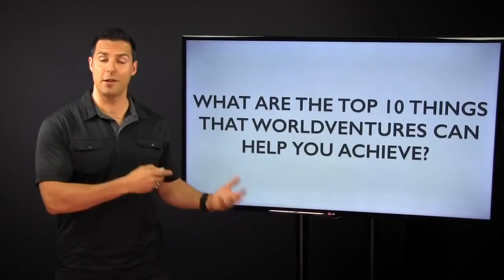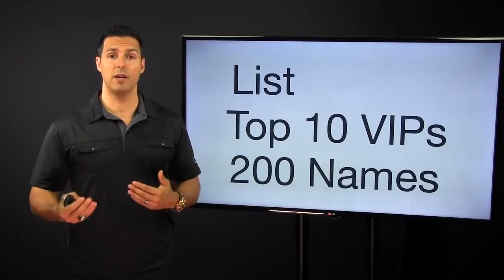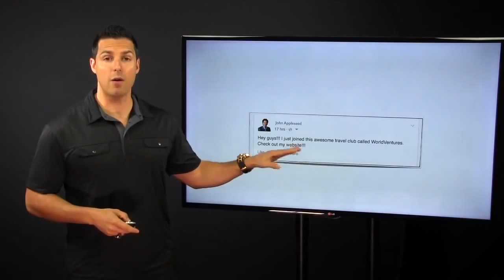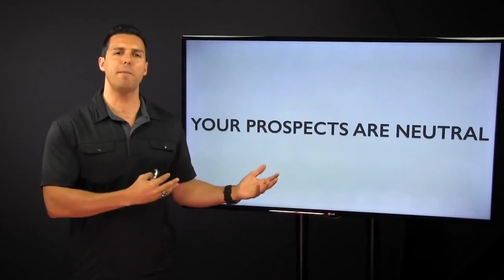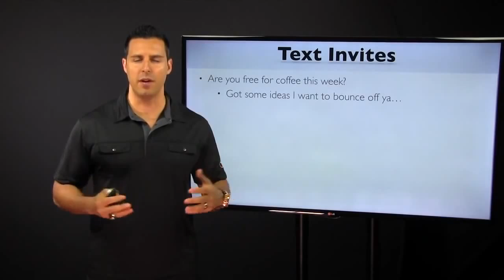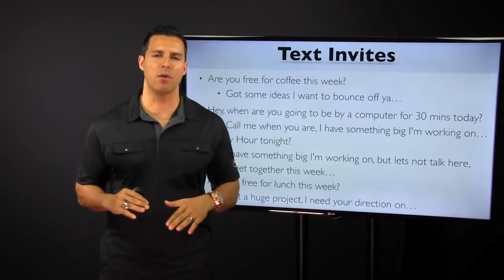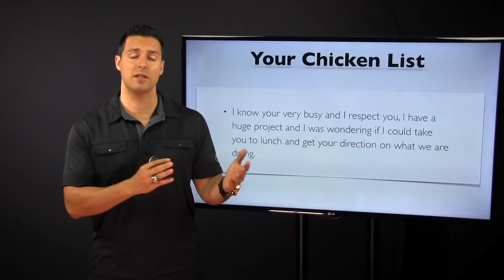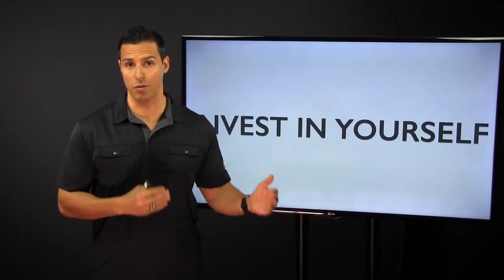WV 05 Your Next Steps What to Say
WorldVentures Jefferson Santos 05 Your Next Steps What to Say